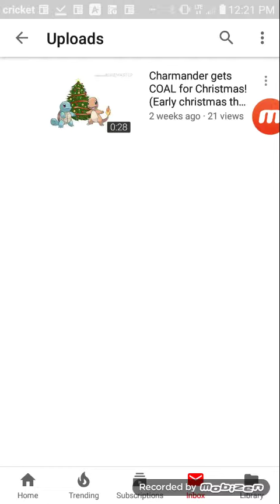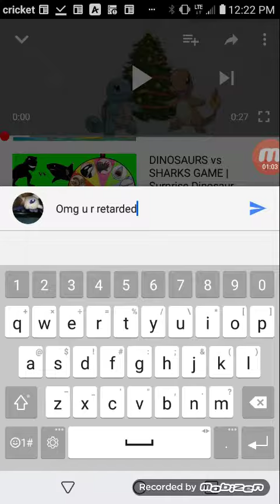Eevee and pikachu auttp rant